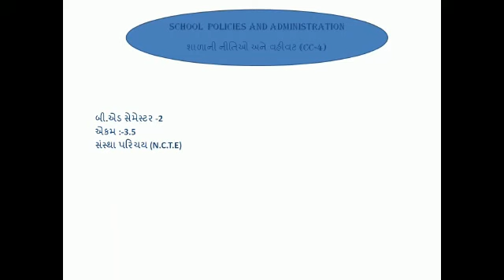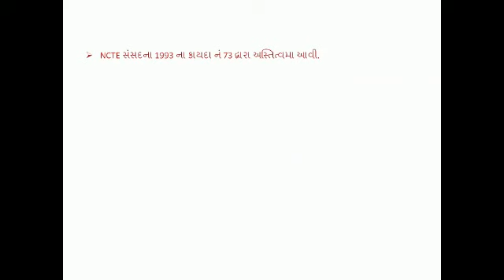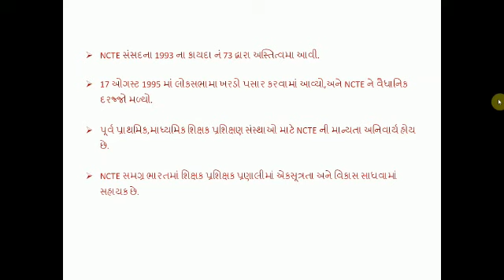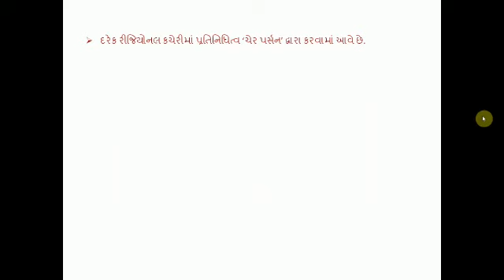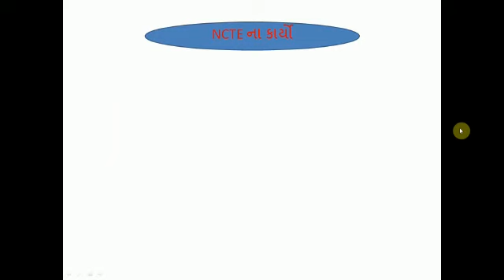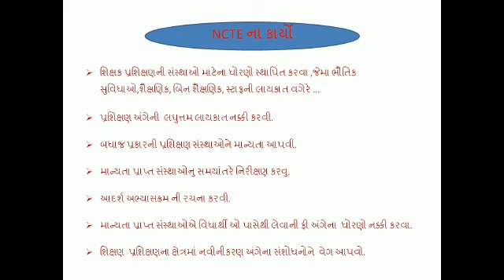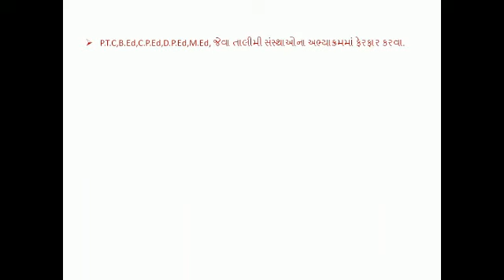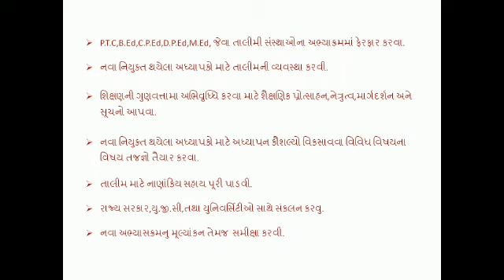NCTE ( Gujarati ) | CC4 | Dr. Gajendrasinh Zala